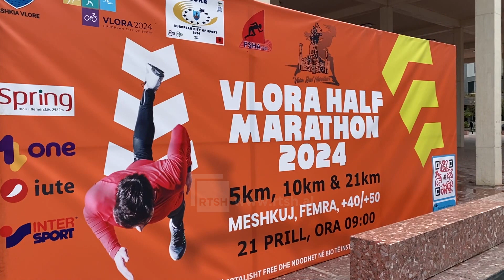Vlora, qytet europian i sportit - Më 1 qershor do të mbahet maratona e fëmijëve | RTSH